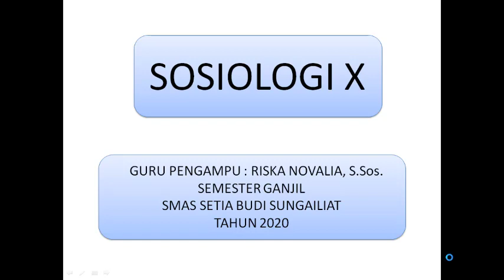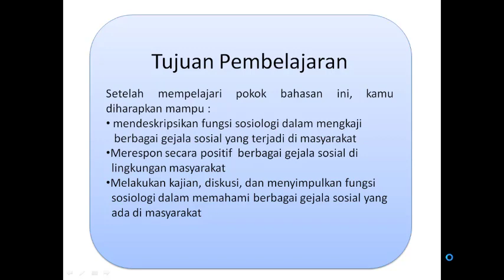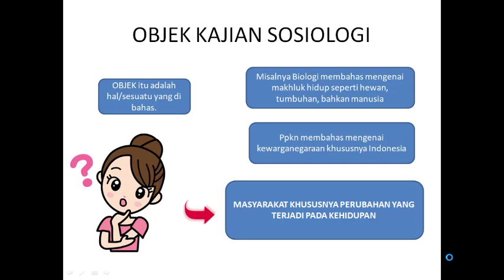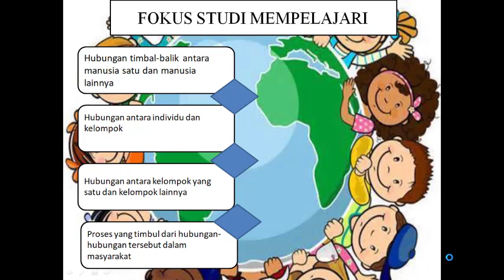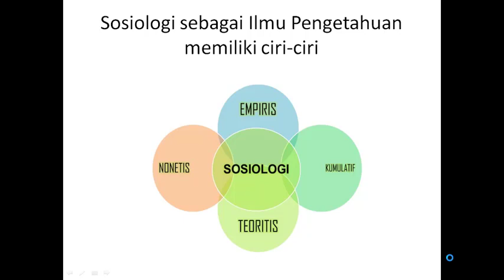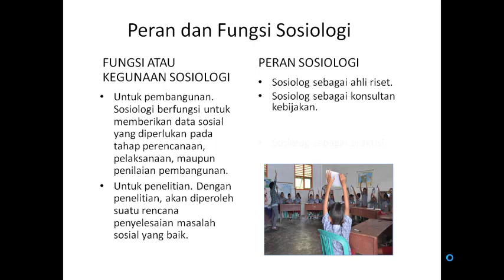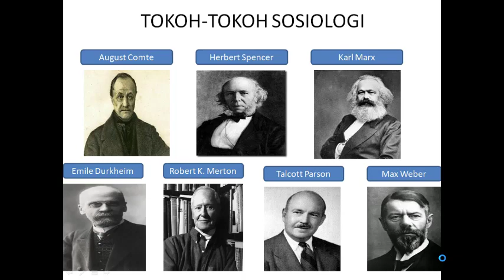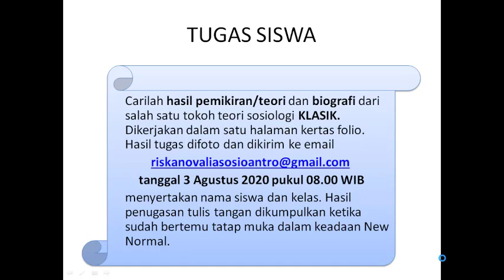SOSOIOLOGI X BAB 1 PERT 1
K.D 3.1 Memahami pengetahuan dasar Sosiologi sebagai ilmu pengetahuan yang berfungsi untuk mengkaji gejala sosial di masyarakat